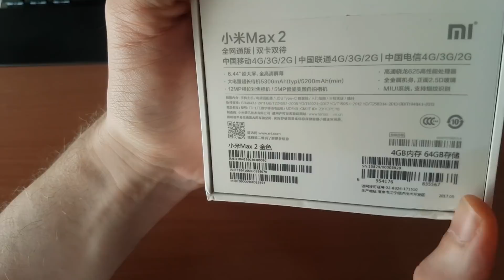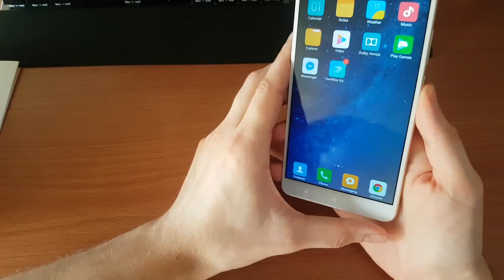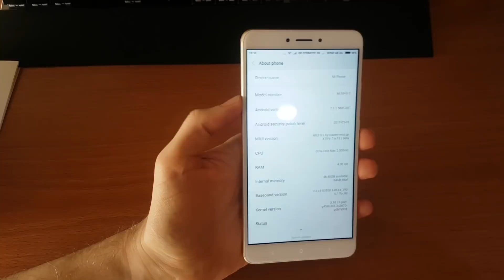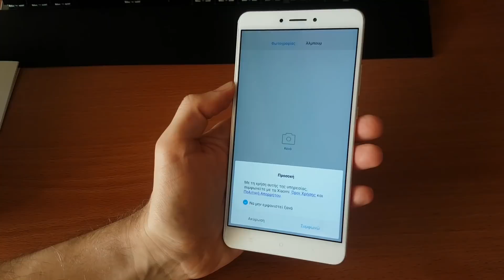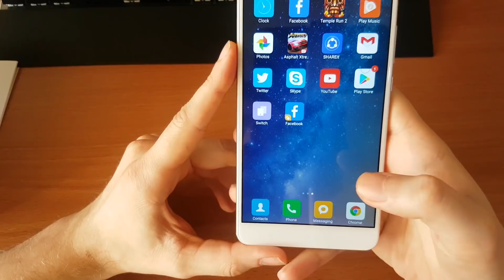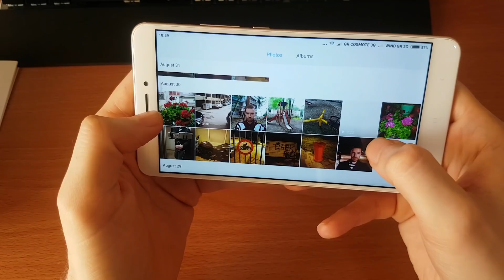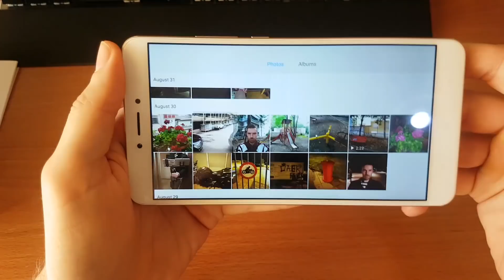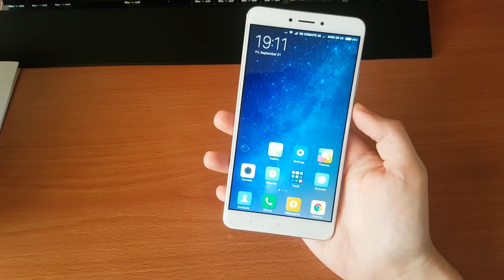Xiaomi Mi Max 2 - Η επιστροφή του Κτήνους! Unboxing & Hands On Review [Greek]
▶Αγοράστε το Xiaomi Mi Max 2 στα 🔥135€

Ιδιαίτερη μνεία θα ήθελα να κάνω και στην σελίδα Greek Xiaomi Lovers η οποία, αυτή στην ουσία με επέλεξε ώστε να κάνω αυτό το review. Κάντε Like στην σελίδα Greek Xiaomi Lovers στο Facebook, ώστε να ενημερώνεστε πρώτοι για όλα τα νέα της Xiaomi μέσω αυτού του λινκ: ★

Το Xiaomi Mi Max 2 του Unboxing Hands On Review φορούσε πάνω την XTRV 7.6.15 Rom της ελληνικής κοινότητας xiaomi-miui.gr

Laptop/Tablet
Xiaomi Air 13.3 inch FHD, Windows 10 i5-7200U 8GB RAM 256GB M.2 SSD:

GPD Pocket Mini Laptop 7.0 inch FHD, Windows 10 Intel Atom X7-Z8750 8GB RAM 128GB:

Cube Mix Plus 2 in 1 Tablet PC | 10.6 inch FHD, Windows 10| Intel Kaby Lake Core M3-7Y30| 4GB RAM 128GB SSD: